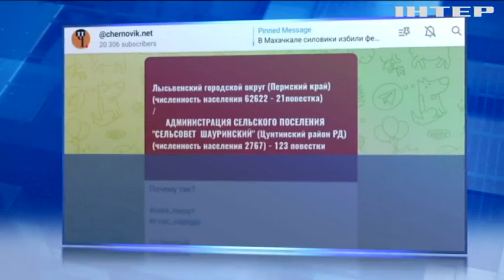Масові протести проти мобілізації тривають у Дагестані